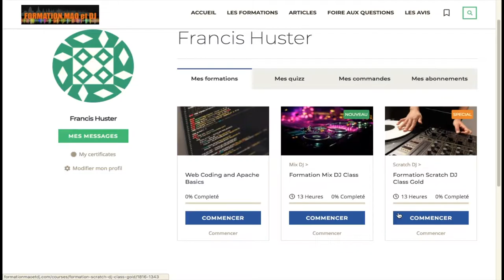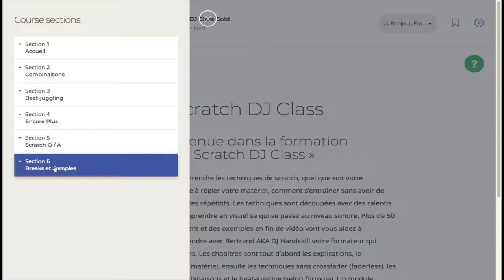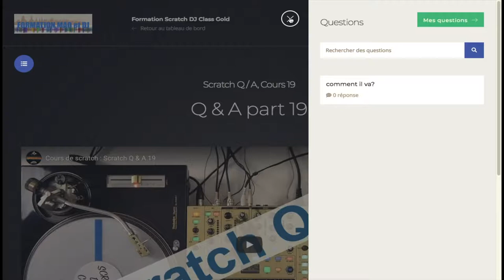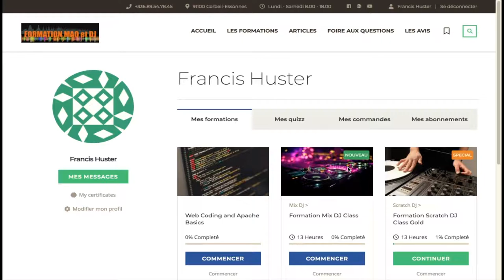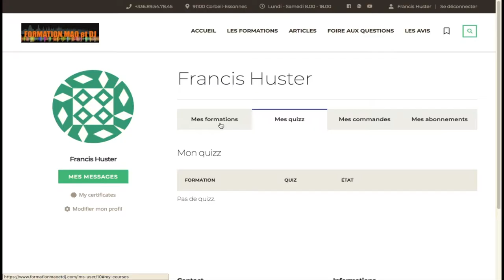La nouvelle plate-forme de formation MAO et DJ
🔥10€ de réduction sur le mix avec le code « mixtube »
🔥10€ de réduction sur Ableton avec le code « abletube »